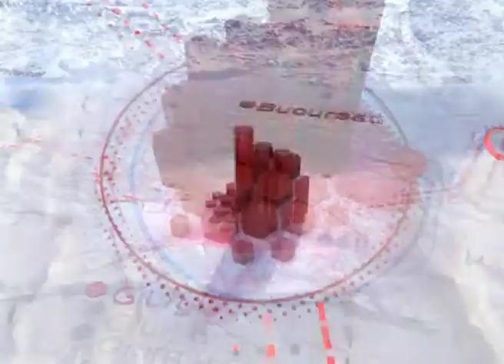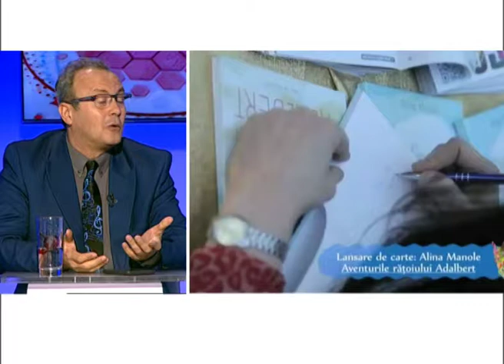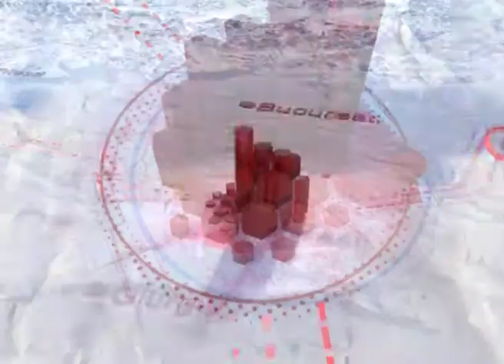ROMANIA IN REALITATE - Mădălin Guruianu